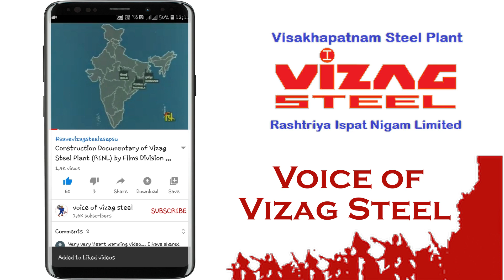Visakha Steel జనరల్ హాస్పిటల్ లో కాంట్రాక్టీకరణ విధానాలు విడనాడాలి ! - J. Simhachalam, CITU